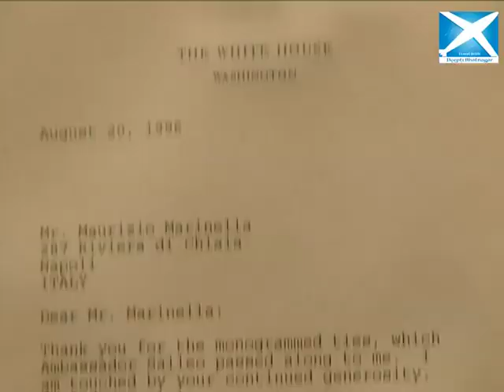Deepti Bhatnagar visits Naples.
Naples is situated in southern part of Italy; it is the wealthiest city. Deepti Bhatnagar discovers the first ever store of Tie called E. Marinella. It was built in 1914. Previously they would  design only ties but as time passed, they also moved on with suits, bags, watches, belt, perfumes, shoes and so on. Currently they even design the complete  Italian wardrobe. This store has designed for many famous personalities.